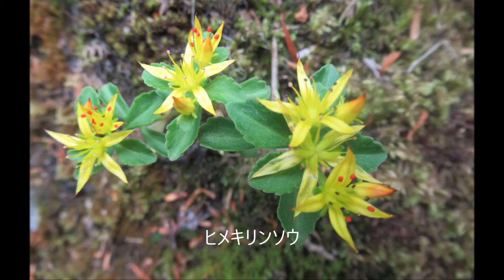６月の花 オカリナ演奏 さよならをするために